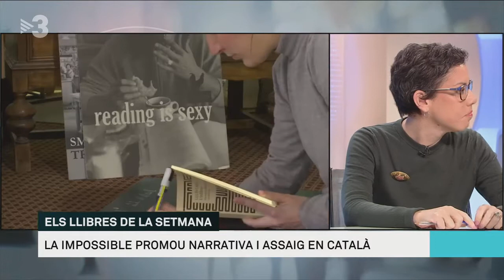Les recomanacions de les llibreries La Impossible i No llegiu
L'Anna Guitart arriba avui acompanyada de dos llibreters: l'Olga Federico, de la llibreria La Impossible, i el Xavier Vidal, de la Nollegiu.